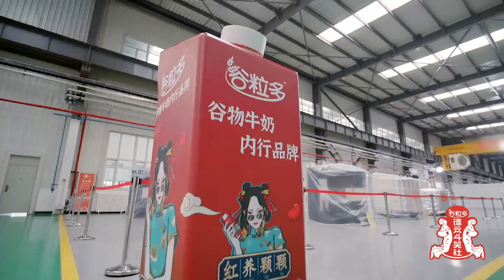秦霄賢撞角遇到愛，周九良大義滅親，領人恐嚇好大兒，孟鶴堂提刀趕來的路上！【德雲斗笑社S2】